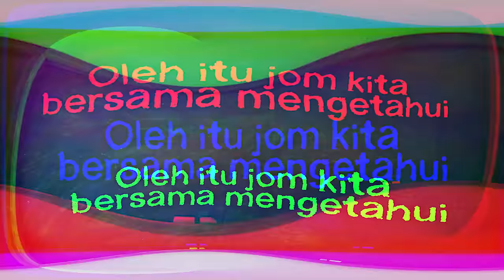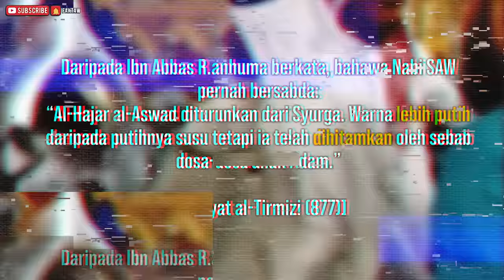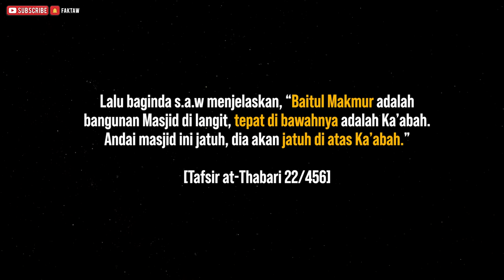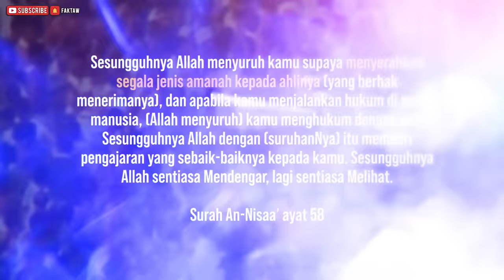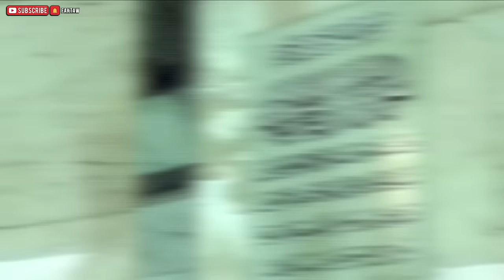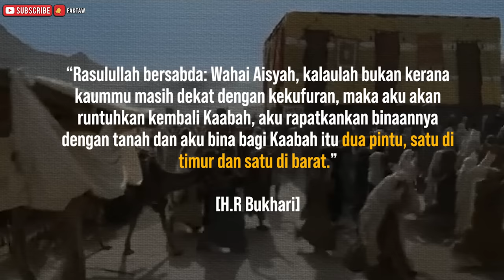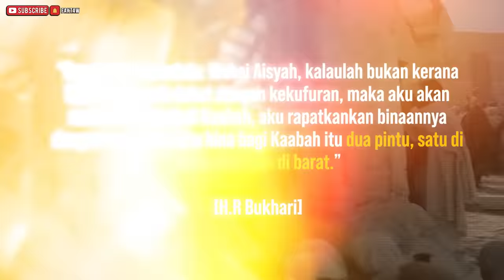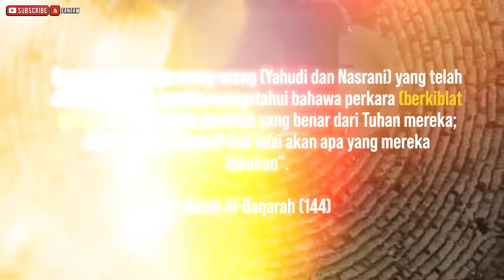10 FAKTA MENARIK TENTANG KAABAH YANG RAMAI TAK TAHU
Alhamdulillah kita bertemu kembali di bulan Ramadhan yang mulia ini!

Rasa macam baru je kita menyambut Hari Raya mengejut kan?

Sementara nak menunggu waktu berbuka, yelah video ni kan Faktaw post pukul 4 petang. Lepasni mesti korang nak pergi bazaar pulak untuk membeli juadah berbuka

Oleh itu, jom kita bersama mengetahui fakta yang menarik, mitos, mengejutkan dan menghairankan mengenai Ka’bah.

10 FAKTA MENARIK TENTANG KAABAH YANG RAMAI TAK TAHU

📺 JADUAL VIDEO

Sepantas Mungkin
📅 Hari Rabu

Fakta Faktaw
📅 Hari Sabtu

CREDIT